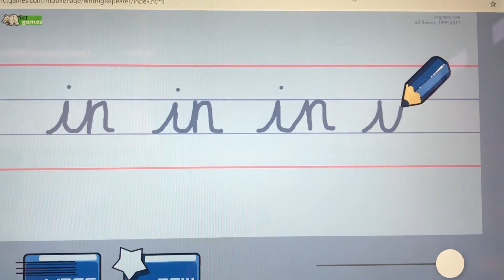Year 2 handwriting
Bottom joins - in